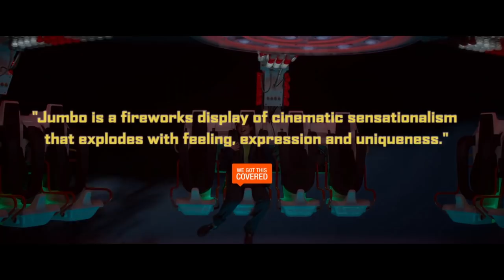JUMBO Trailer (2021) Drama Movie